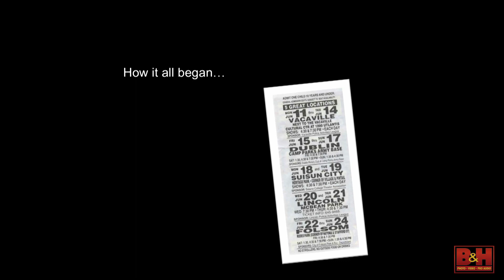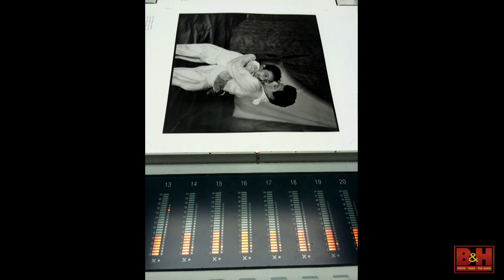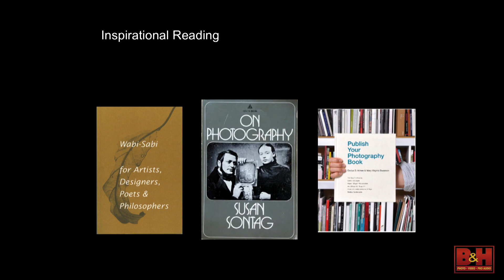What Happens When a Photographer Decides to Follow the Circus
Shooting with a medium-format film camera, using only available light,  Norma I. Quintana photographed the performance artists of an American, one-ring circus for nearly a decade to create this haunting documentary series. In this presentation, Norma talks about her slow approach to documentary photography, the relationship between subject and photographer, the process of creating a long-term body of work and editing years of shooting material.

Norma I. Quintana Photography